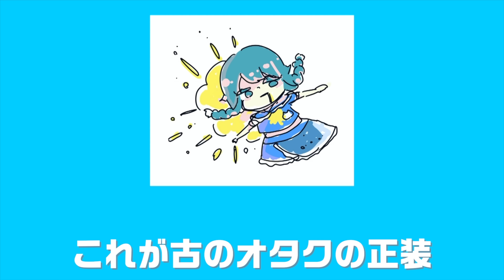【ご本人】桃井はるこさんにガチで愛を伝えてみたwwww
初コラボありがとうございました…！！！